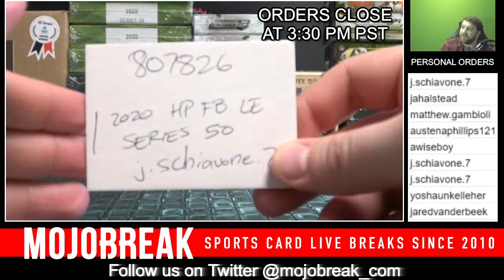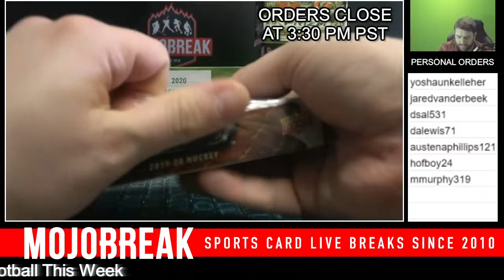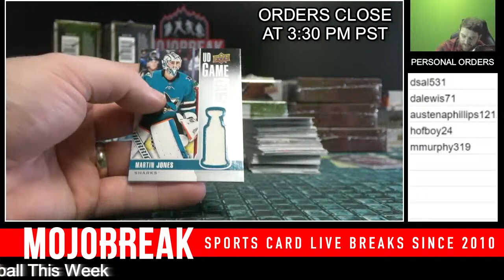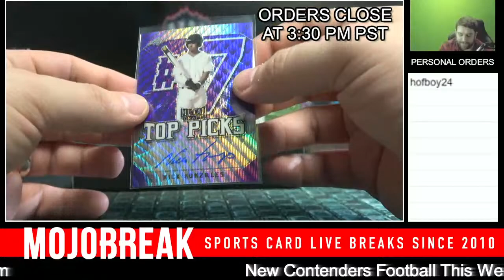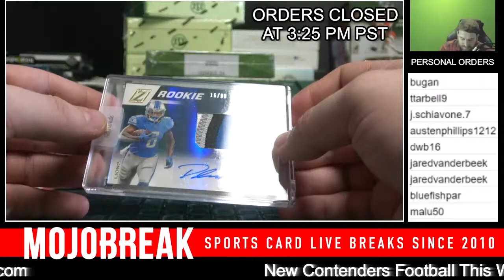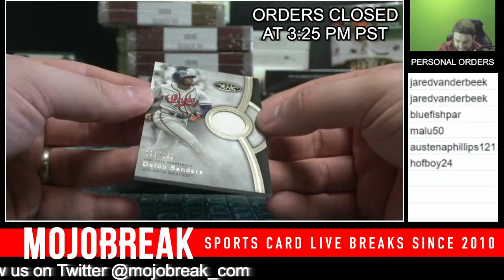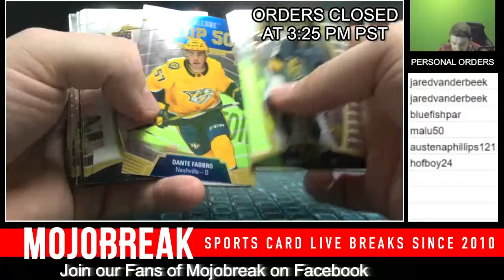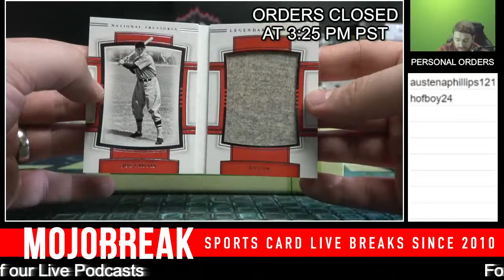Tuesday Personal Boxes - 2/2/21